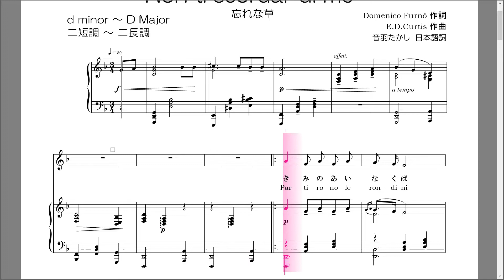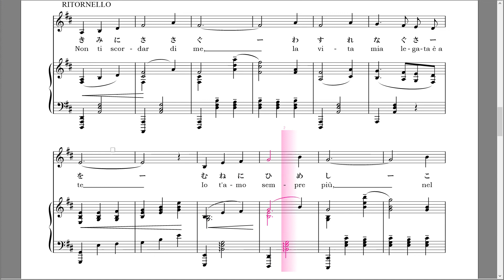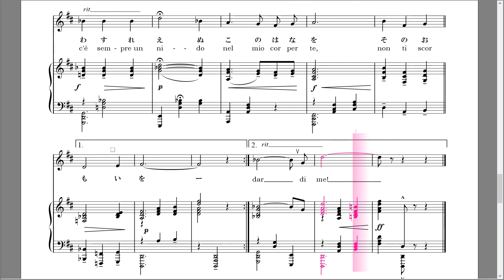【カンツォーネ楽譜】忘れな草 二短調～二長調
カンツォーネ『忘れな草』Domenico Furno 作詞、E.D.Curtis 作曲、音羽たかし 日本語詞のヴォーカル＆ピアノの楽譜です。
依頼をいただいて作成しました。声が低めの方向けのキーです。最高音は２点dです。マイクを使って歌ってもキンキンしないキーです。
ご依頼いただければ、他のキーの移調譜もお作りいたします。
楽譜作成　中尾喜香

演奏を聴いてよかったと思ってくださった方、カラオケを歌って練習になった、ストレス解消になった！と思った方。

できればこちらで購入、あるいは、まだ販売にあげていないものに関しては販売のリクエストをしていただけるとありがたいのですが、…YouTubeで見つけてくださった方には、チャンネル登録と完成した動画の説明欄に使用した伴奏音源のリンクをはっていただいた上で、コメント欄に、完成動画のアドレスをお知らせいただければどうぞご自由にお使いください（＾＾）

ID:@896agxol